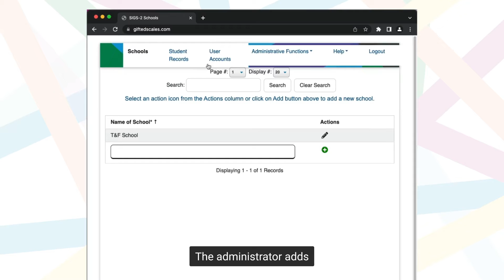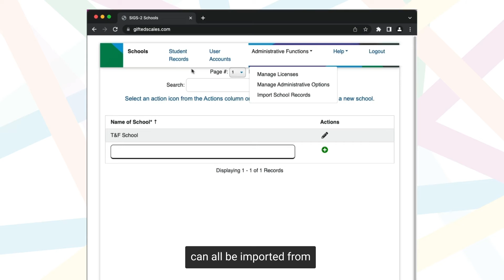Scales for Identifying Gifted Students - SIGS2 Product Video for Users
SIGS-2 offers the most comprehensive observational instrument available for identifying gifted students grades K–12. Nationally normed and standardized based on more than 65,000 completed scales and 250,000 item responses, the new SIGS-2 offers powerful statistical support for increased equity in gifted and talented programs.